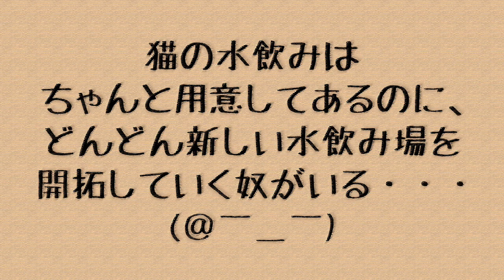【猫 困る】猫の水飲み場が増える問題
猫の水飲みはちゃんと用意してあるのに、
どんどん新しい水飲み場を開拓していく奴がいる・・・。

火・木・土曜日に動画をアップしています。